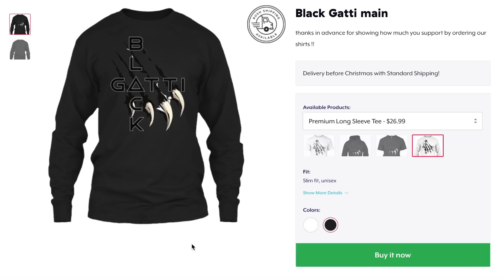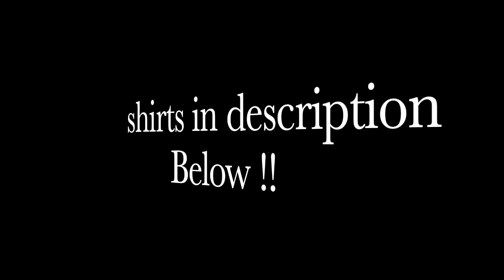Fredo Bang says Opps have to pay for every diss song they make !!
speaks on how he feels about every diss towards him